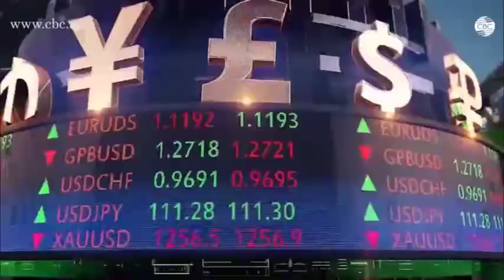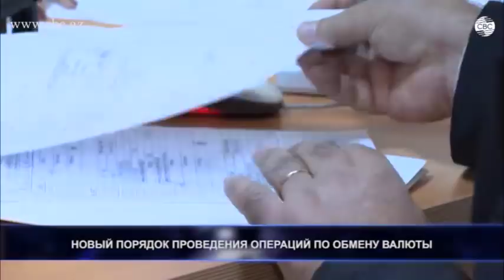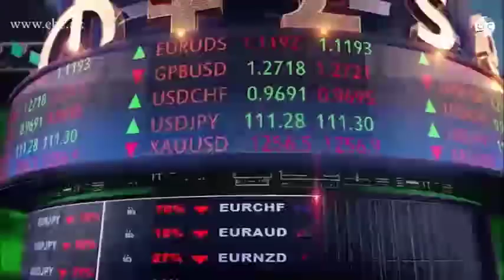В Азербайджане запущена процедура создания частных пунктов по обмену валюты